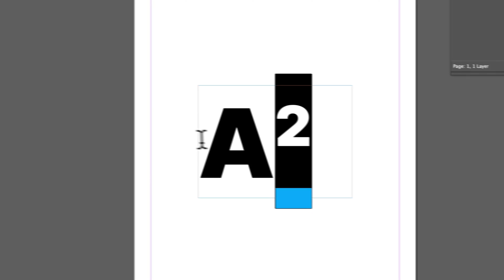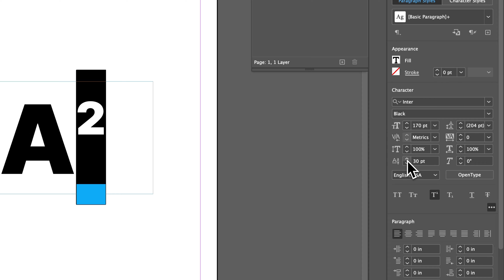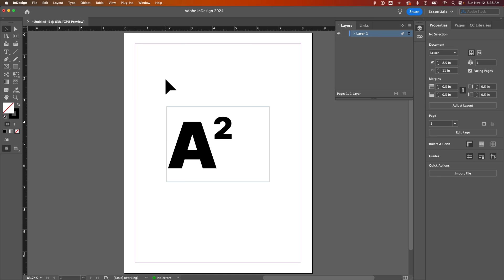How to Superscript in InDesign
In this beginner InDesign tutorial, learn how to superscript in InDesign.